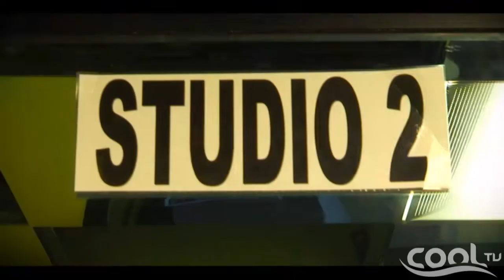THE LATE NIGHT SHOW - Yemi Blaq (Pt.1) | Cool TV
It's THE LATE NIGHT SHOW with Simi & Elenu, Join them on this late night party, It's fun